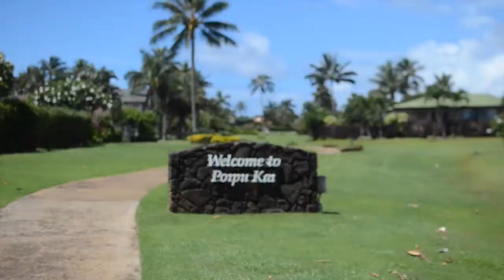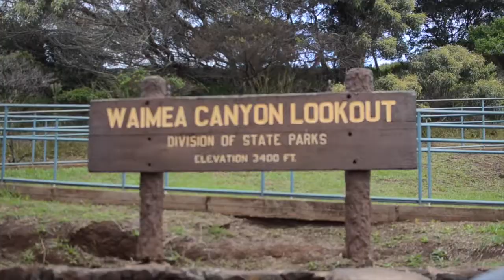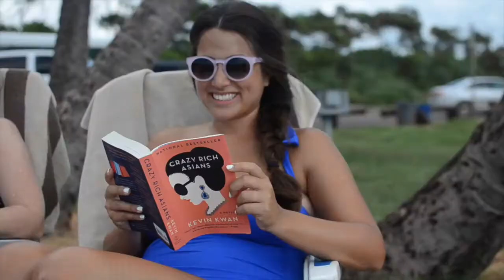Best Of Kauai Vacation 2014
Travel Vlog highlights from my family trip to Kauai in October 2014.  Featured in this video include our VRBO home rental in Poipu Kai, Sunsets at Poipu Beach and Shipwreck Beach, dinner at Red Salt, the drive and sights at Waimea Canyon, the hike and views on the Kalalau Trail (only to the half mile mark, we were so unprepared), as well as the beach at Hanalei Bay!  We loved Kauai so much, it was the perfect way to celebrate my parent's 30th wedding anniversary and my dad's 60th birthday.

Song: Poolside - Harvest Moon